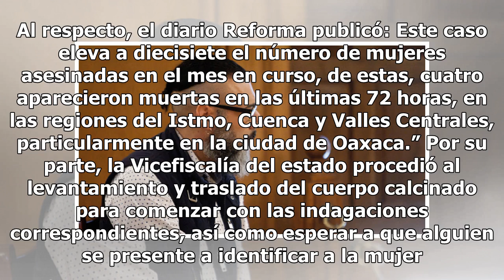Calcinada al 90 por ciento: brutal feminicidio conmociona a Oaxaca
La violencia continúa siendo el pan de cada día en el país; un ejemplo de ello es que el día de hoy se dio a conocer el hallazgo del cuerpo de una mujer que fue calcinada. De acuerdo con las primeras versiones, el cadáver fue hallado en un camino de Arroyo Limón en el municipio de San Juan Bautista ...